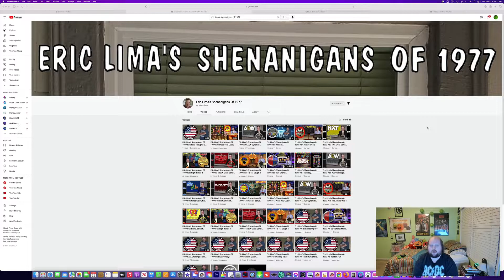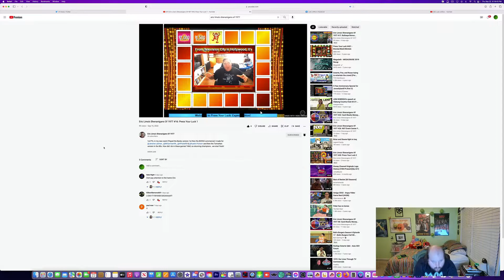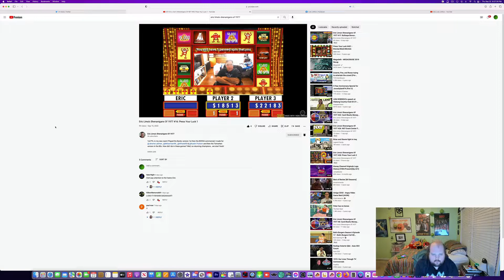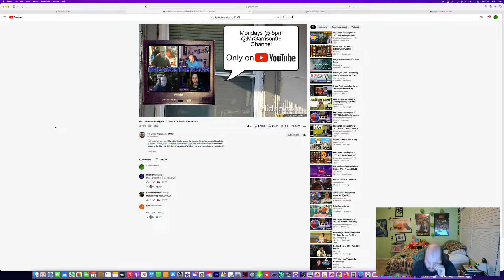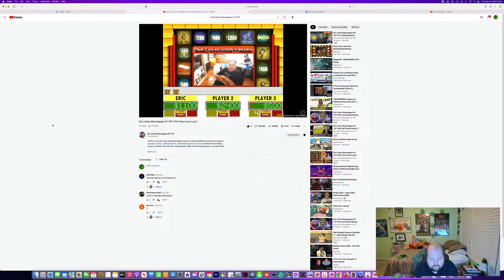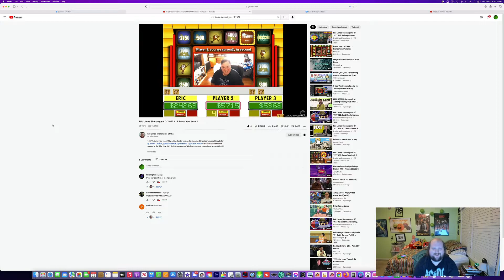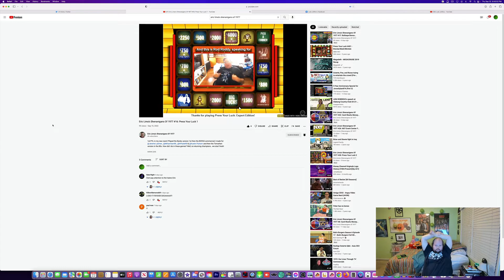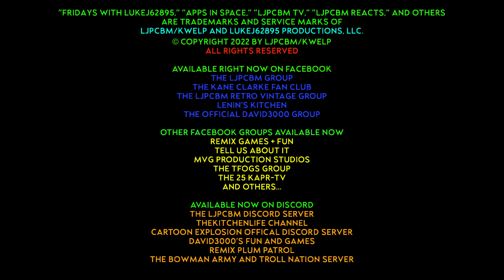LJPCBM Reacts - Episode 1,034 - Eric Lima's Shenanigans of 1977 - Episode 16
This episode was originally made, filmed, edited, and recorded on September 22nd, 2022 using ScreenFlow!